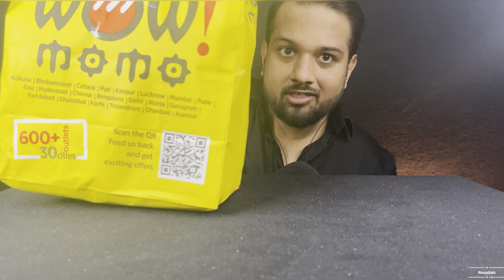ASMR SPICY MOMOS EATING CHALLENGE | CHICKEN MOMOS, CHEESE MOMOS, FRIED MOMOS EATING CHALLENGE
love you all - stay happy always💞

{Important Alert📢} Hello Guys! Apke Apne Stream Par Swagat Hai App Sab Ka. App Sabhi Logo Se Ek chota Sa Request Hai Jabhi App Stream Par Aao Toh 5:00 Minutes Tak stream Ko Zarur Dekhna . Apke Support Ki Bohot Zarurat Hai or Ek Like karne se mujhe bohot motivation milta hai please Dosto ek bhai ka request hai . Mere channel pe ane ke liye Dilse❤️ Shukriya Dosto🙏🥰 .